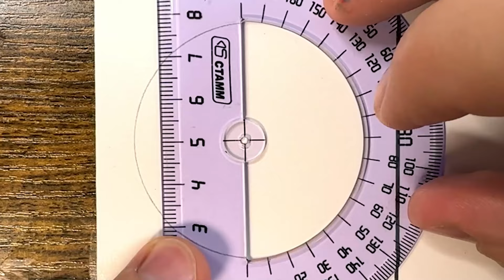Drawing EUROPEAN COUNTRYBALLS / How to draw COUNTRYBALLS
🖖Hi guys! Today I will drawing EUROPEAN COUNTRYBALLS / How to draw  COUNTRYBALLS

00:00 Iceland
01:29 Swiss
02:55 Czech
04:30 Montenegro
06:15 Sweden
07:43 Slovenia
09:02 Finland
10:37 Slovakia
11:58 Serbia
13:35 Liechtenstein
15:09 Macedonia
16:32 Hungary

🎨Tools used:

- Markers: VISTA ARTISTA style, Brauberg art, POSCA
- Liner: MALEVICH, MICRON, DecoColor
- Graphite pencils: Bruno Visconti
- Watercolor pencils: Neva palette
- Pastel pencils: Faber-Castell
- Liner white: Pen touch